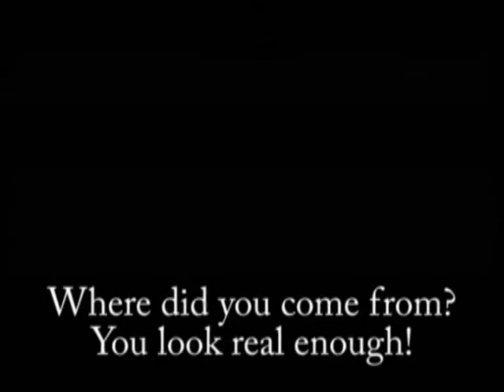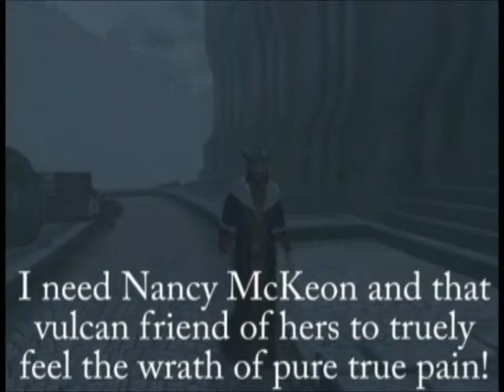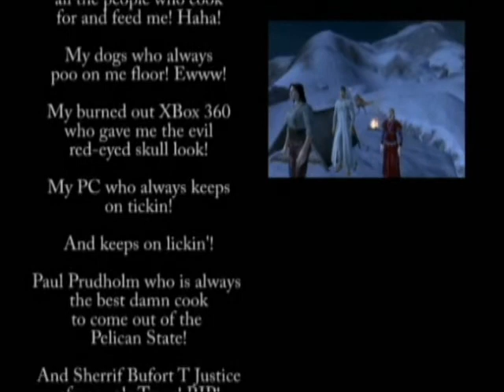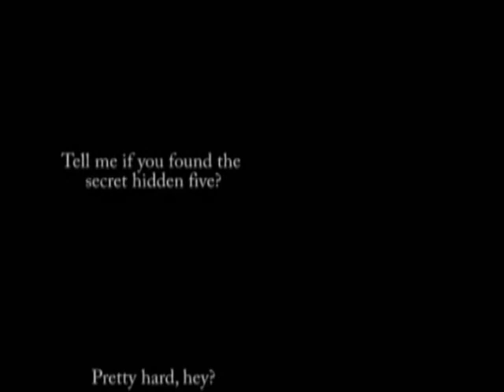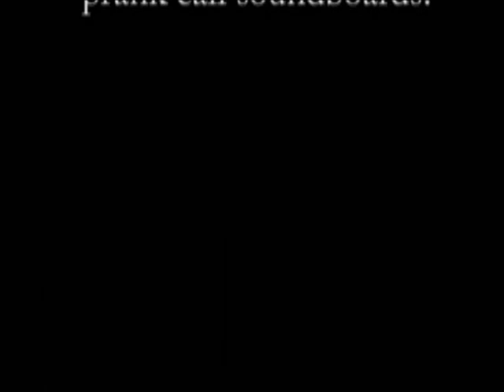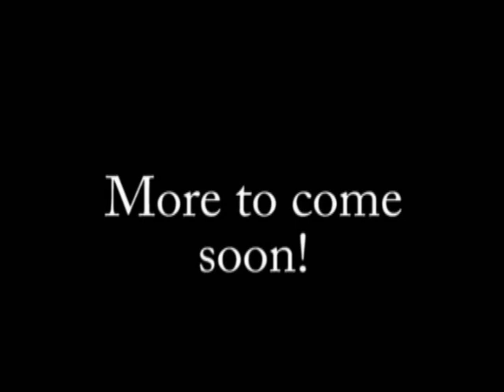Nancy McKeon in Oblivion episode 10 (full length version)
This is the full uncut version of Nancy McKeon in Oblivion episode 10!

Episode 10 storyline:
In this episode of Nancy McKeon in Oblivion, after the events of episode 9 and after she defeats Anjelina Jolie, aka Lara Croft, in the Arena, Nancy McKeon must go to the Shivering Isles again, this time to seek the Great Wizard for guidance! (Leonard Nimoy and Lisa Welchel (Blair) both follow along!)

And in the meantime, The evil BK King, having lost all his minions, hires even more in a final attemt to defeat Nancy McKeon once and for all!

(Please be warned that the song on the end credits has been changed! (despite still being listed in the credits!) That was something I decided to do since the song was kinda cheesy and just didn't fit the series very well! I had the tune replaced with a new tune by Rick Vanman, aka Rickvanman on YouTube!)